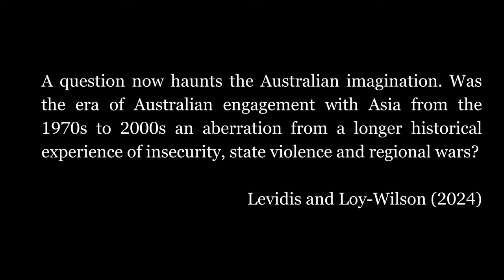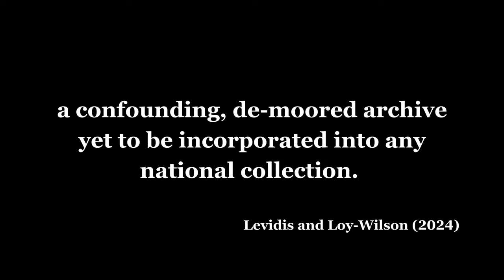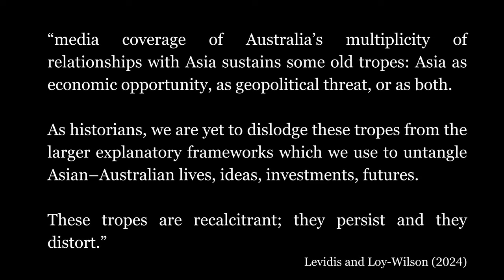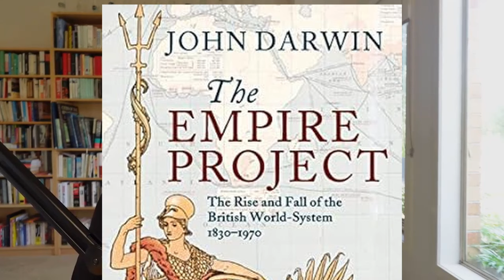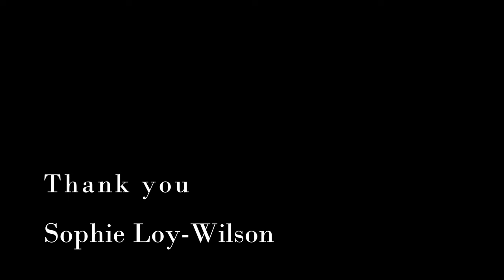Why Australia fell out with China, and other ruptured histories.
This Burning Archive interview tackles a critical question: Can Australia and China rewrite their shared Asian history? Delving into the subtleties of China-Australia history, the Burning Archive interviews a brilliant Australian historian who specializes in Australian Chinese communities, Sophie Loy-Wilson.

Sophie shows how we all have a capacity for a more "generous approach to storytelling". We can rewrite history, without relying on political leaders. Discover how historical narratives have shaped international relations, and how a shift in perspective can unlock new ways to connect across borders. Learn about the historical factors shaping the relationship between these two nations and how a reframing of the past can pave the way for a more compassionate future.

And as a special bonus Sophie Loy-Wilson (Senior Lecturer in History at Sydney University) offers her top three history book recommendations to learn about the history of China through the lives of individuals.

The article "Ruptured Histories: Australia, China and Japan", co-authored by Sophie Loy-Wilson and Andrew Levidis in History Australia can be read for free

Sophie Loy-Wilson's book, Australians in Shanghai is available at good public and university libraries

You can read more insights into world history, geopolitics and culture today by signing up to my free weekly newsletter on world history, culture and geopolitics, the Burning Archive,

Try my new introductory course on geopolitics and history, Seeing the world clearly with history I have distilled a lifetime of studying history, observing world politics, and advising governments into the seven essential lessons that will make you into an independent thinker on geopolitics and history. Enrolments are open now, and the course unlocks on 3 June 2024

Or take a deep dive with me into empires, civilizations or mindful history.